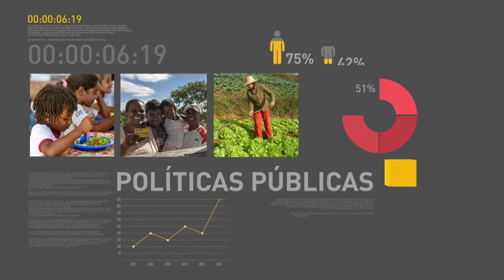BOLETIM REPÓRTER NBR 15h - 9 de maio de 2018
REPÓRTER NBR 15h - 09.05.18: Em 48 horas, Enem 2018 supera dois milhões e cem mil inscritos, número 23% maior que no ano passado. E, também: nos três primeiros meses do ano, Petrobras registra lucro de quase R$7 bilhões, o melhor resultado para um trimestre desde o início de 2013; e, Ministério do Meio Ambiente lança a Mobilização Nacional de Combate ao Desmatamento Ilegal.